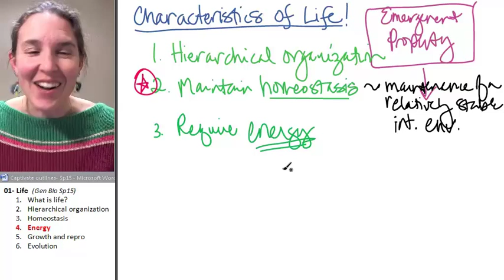Life 4- Energy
Part 4 in a 6 part lecture on LIFE in a flipped General Biology course taught by Wendy Riggs. CC-BY. Watch the whole lecture (all 6 videos) by going to the PLAYLIST